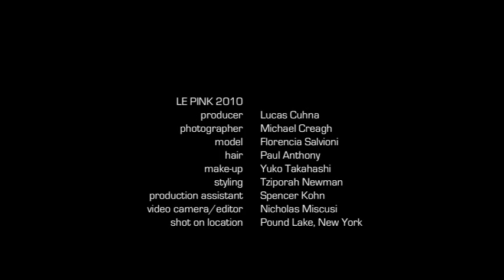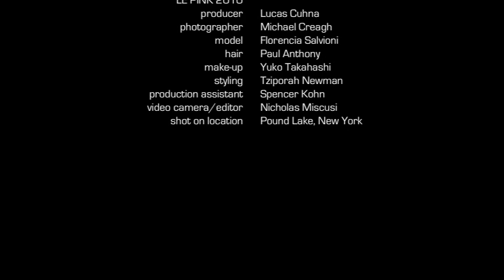Le Pink Lingerie by Michael Creagh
Le Pink Lingerie Brazil
Autumn/Winter 2010
Realization by Lucas Cuhna and Michael Creagh
Photographed by Michael Creagh
Video and editing by Nicholas Miscusi
Makeup: Yuko Takahashi
Hair: Paul Anthony
Assistant: Spencer Kohn